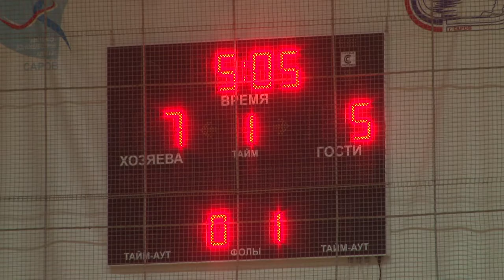«Энергия» против «Политеха»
В очередной игре в рамках чемпионата города по баскетболу встретились один из лидеров турнира и команда, занимающая последнюю строчку.